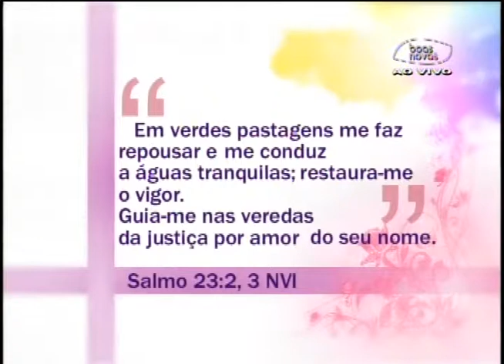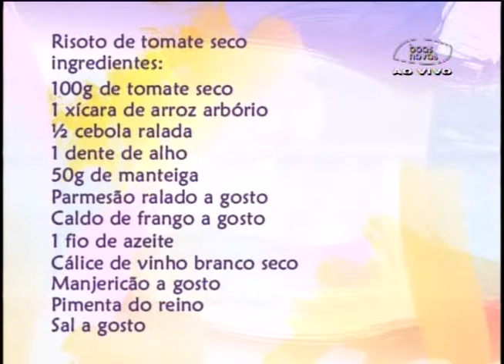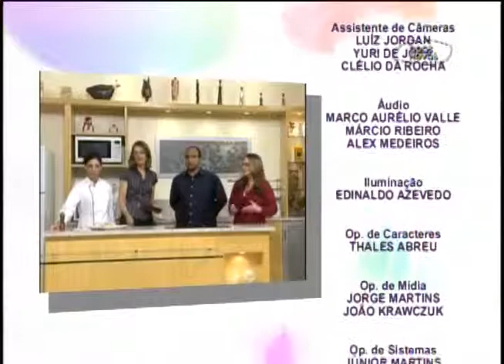Receita - Risoto de tomate seco 29-10-2013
Risoto de tomate seco:

100g de tomate seco
1 xícara de arroz arbório
½ cebola ralada
1 dente de alho
50g de manteiga
Parmesão ralado a gosto
Caldo de frango a gosto
1 fio de azeite
Cálice de vinho branco seco